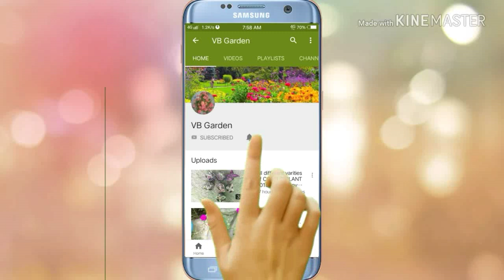Ayurvedic, Medicine BASIL Plant. How to grow and care.🌴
In this video you will see how to grow and care Basil plant.

With regards
VB Garden